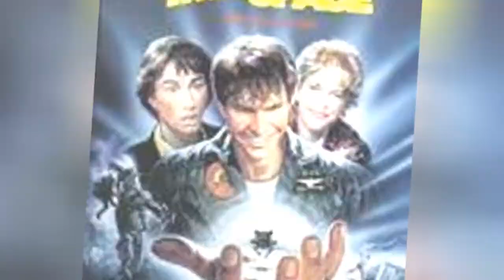The Best Action Movies Set In San Francisco ➊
Action movies based in San Francisco make a lot of sense from a cinematic point of view. The Golden Gate Bridge and those famously steep streets provide perfect locales for action and thrills. Filmmakers have enjoyed showing off the city's unique qualities for a long time. In fact, some of the most iconic entries in the genre were shot here. Action films in San Francisco offer visual style to match their suspense, and that makes them unforgettable. Watch these movies and see how many times a chase scene is filmed on Lombard Street, the most perilous street in San Francisco.
Someof the best action films based in San Francisco includeThe Rock, Dirty Harry,and the James Bond filmA View to Kill.Choosing the best action movies set in San Francisco will be determined by your votes. Vote up the action moviesyou find most exciting. Don't see your favorite here? Add it, then check back to see how other users have rated it.

0:00 - Intro
0:00:08 - Ip Man 4 The Finale
0:00:18 - Godzilla
0:00:27 - Rise of the Planet of the Apes
0:00:38 - An Eye for an Eye
0:00:48 - Time After Time
0:00:58 - The Enforcer
0:01:07 - The Dead Pool
0:01:16 - Sudden Impact
0:01:26 - Star Trek IV: The Voyage Home
0:01:39 - Sneakers
0:01:48 - Metro
0:01:57 - Magnum Force
0:02:07 - Kuffs
0:02:16 - Innerspace
0:02:26 - Freebie and the Bean
0:02:36 - Burglar
0:02:45 - Big Trouble in Little China
0:02:55 - Basic Instinct
0:03:05 - Another 48 Hrs.
0:03:16 - 48 Hrs.
0:03:26 - Hulk
0:03:34 - A View to a Kill
0:03:44 - Ant-Man
0:03:53 - The Towering Inferno
0:04:03 - Bullitt
0:04:12 - Ant-Man and the Wasp
0:04:22 - Dirty Harry
0:04:31 - The Presidio
0:04:40 - The Rock